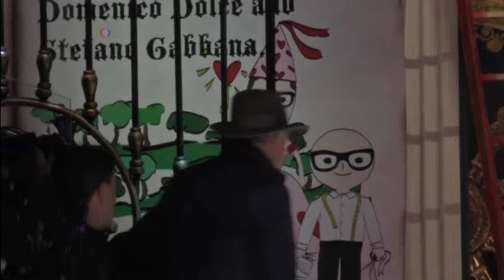نمایش "دولچه اند گابانا" در هفته مد میلان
دولچه اند گابانا، طراحان محبوب ایتالیایی، بار دیگر با کلکسیونی زیبا و رویایی حاضرین را حیرت زده کردند.